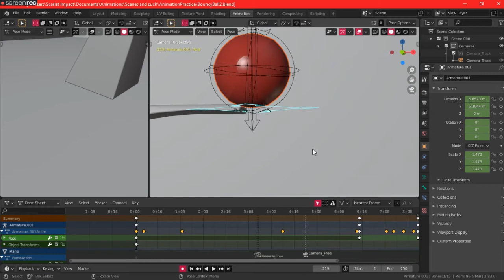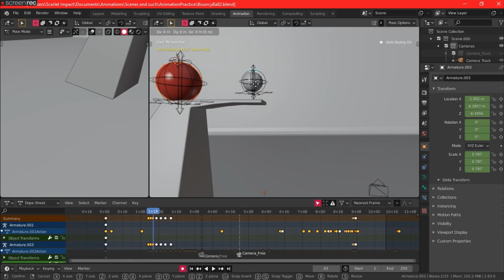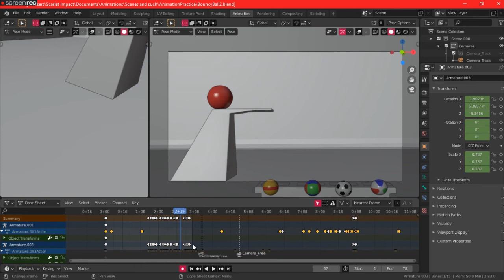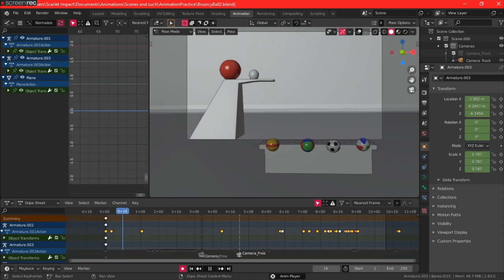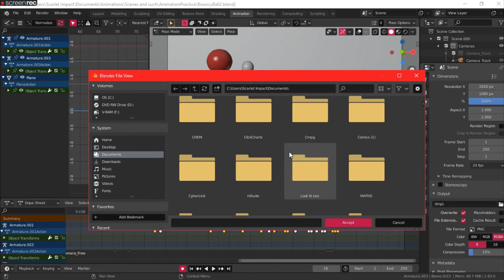SpeedAnimation[Bounce the ball]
Hello there, fancy seeing you here. Enjoy yourself and conquer the world.

Well since you're here let's make a deal, follow me to the lower level
Comment : what it do red boi and I'll give you a shoutout in the next video ;)